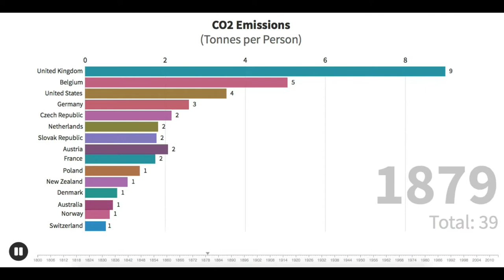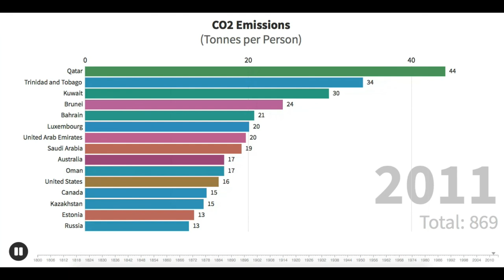Ranking de Emisiones de CO2 (Toneladas por personas) 1803 - 2014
Emisiones de dióxido de carbono por la quema de combustibles fósiles (toneladas métricas de CO2 por persona).